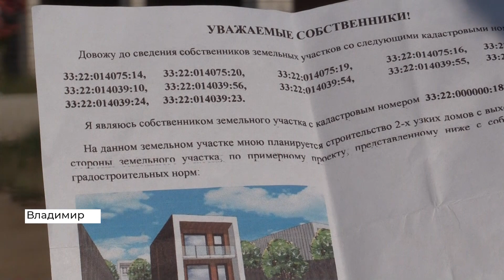Перекрыли дорогу в Юрьевце. Жителей лишили дороги к своим домам (2020 10 09)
Перекрыли дорогу. Жители Юрьевца лишились возможности подъезда к собственным домам. В начале сентября люди узнали, что дорога находится в частной собственности и владелец земли перегородил её бетонными блоками. По словам жителей, на дороге он собирается построить 2 жилых дома.